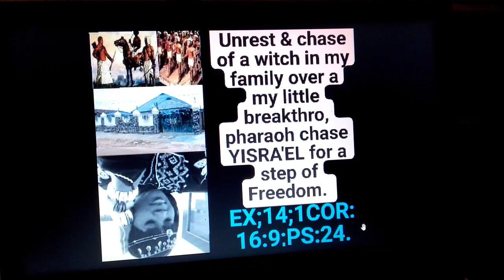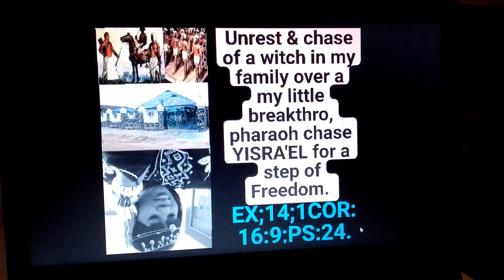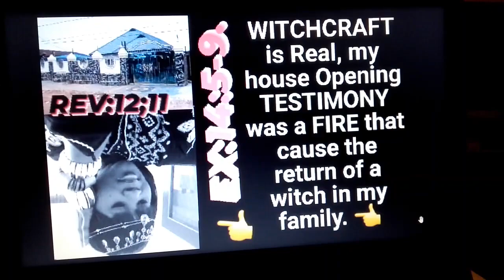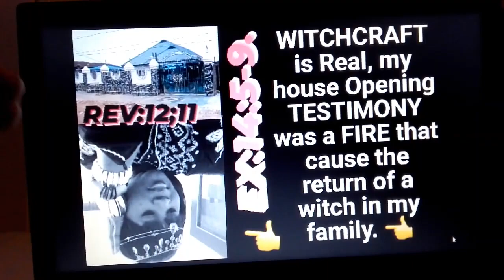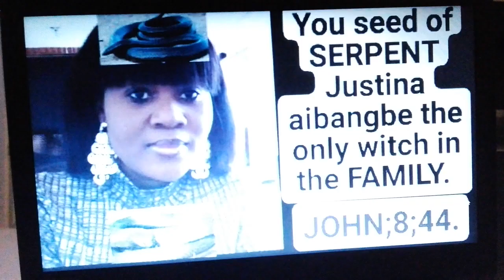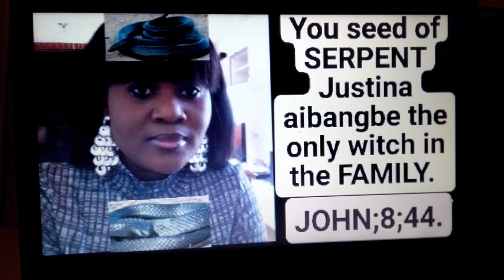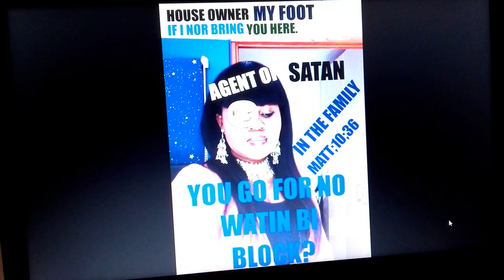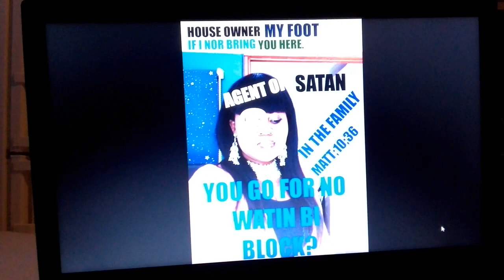Unrest & Chase Of A Witch In My Family Over My Little Breakthrough Like Pharaoh Chase YISRA'EL. PT1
Unrest & Chase Of A Witch In My Family Over My Little Breakthrough Like Pharaoh Chase YISRA'EL For A Step Of Freedom. PT;1.